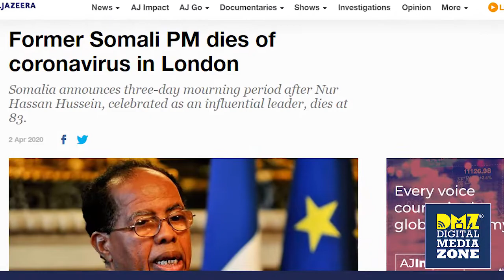Lessons learnt and moves reversed by COVID-19 | وہ چالیں جو کرونا وائرس نے الٹ دیں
وہ بڑی بڑی چالیں جو کرونا وائرس نے الٹ کر رکھ دیں
دنیا بھر کے لوگوں کو مجموعی طور پر کوویڈ 19 نے کیسے متاثر کیا
کرونا وائرس کے مثبت اور منفی پہلو

CREDITS:
A Digital Media Zone® (DMZ) Production
Voice Over: Tahir Ubaid Chaudhry
Video Editor: Asad Tanoli
Audio Editor: Ayyaz Khan